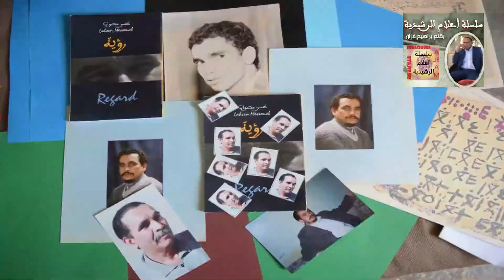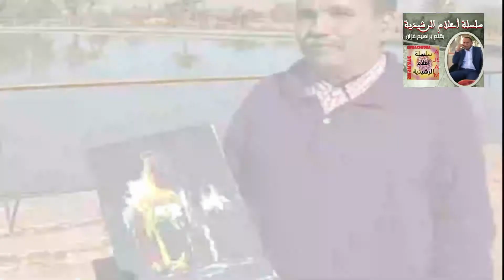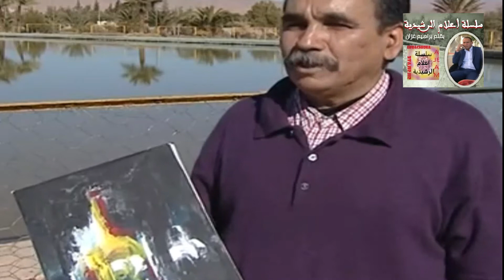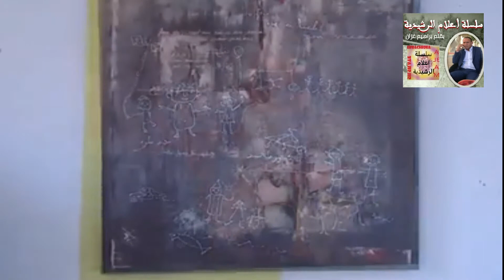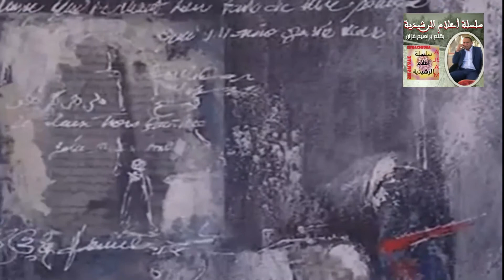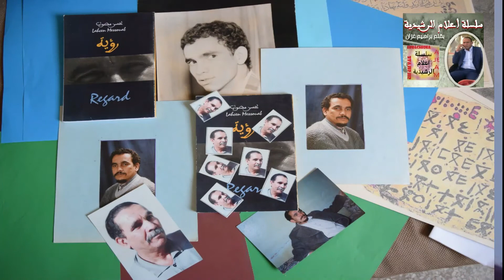سلسلة اعلام الرشيدية الفنان لحسن مصواب lahcen msouab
LAHCEN MSOUAB